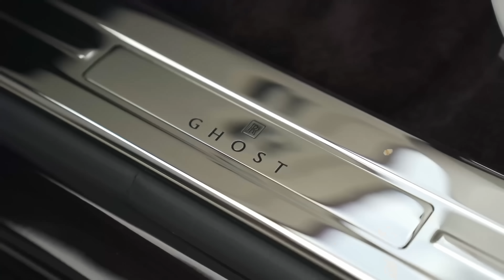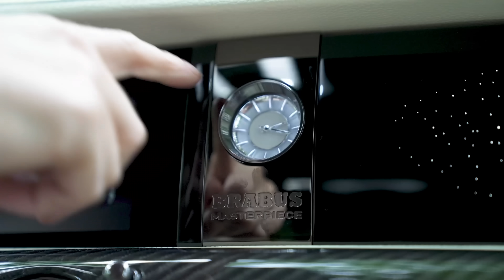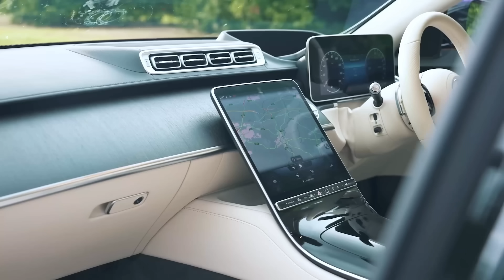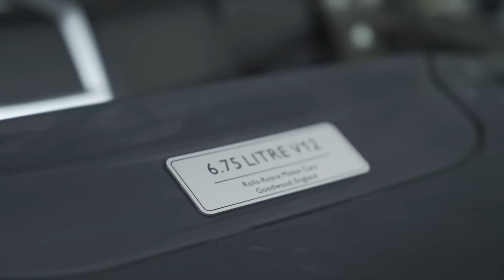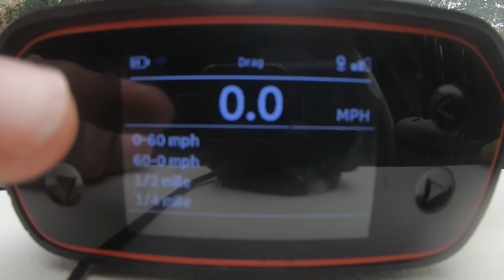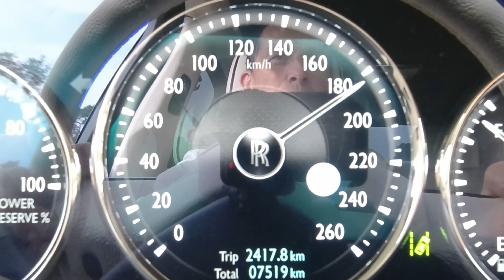Самый быстрый Rolls-Royce - ПРОКАТИЛИСЬ ПО АВТОБАНУ!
Это самый суровый Rolls-Royce на свете - Brabus 700 Rolls-Royce Ghost!

Всё верно, и без того невероятно роскошный седан подвергли тюнингу Brabus! Посмотрим, что изменилось…

Во-первых, Ghost явно стал несколько агрессивнее обычного Rolls-Royce. Все хромированные элементы заменили на детали с более тёмным напылением Shadow Chrome! Также появились карбоновый спойлер и диффузор, плюс 4 выхлопа с титановыми наконечниками!

Салон у Rolls-Royce и так довольно роскошный, но Brabus умудрились сделать его ещё лучше! Как и снаружи, внутри весь хром теперь с покрытием Shadow Chrome, да и отделка салона в целом поменялась. Его заново обтянули кожей; эта участь не миновала даже ключ от машины! Также тут уникальные коврики из овечьей шерсти, эксклюзивные педали и даже карбоновые накладки на пороги с подсвеченным логотипом Brabus.

Но не все изменения видны невооружённым взглядом. Обычный Rolls-Royce Ghost был оснащён 6,75-литровым twin-turbo V12 мощностью 571 л.с. и 800 Нм момента. Brabus над ним поработали, и теперь он выдаёт 700 л.с. и 950 Нм момента! Благодаря этому время разгона до 96 км/ч сократилось с 4,9 сек до 4,6 сек.

Разумеется, такая машина стоит недёшево! За всё про всё Brabus запросят 560 тысяч фунтов!!! Так стоит ли авто таких денег? Смотрите новый обзор Мэта, чтобы узнать!

Таймкоды
00:00 Вступление
00:50 Дизайн
02:42 Салон
04:31 Багажник
04:58 Задние сиденья
06:14 Цена
06:43 5 недостатков
07:41 5 достоинств
08:39 Двигатель
09:08 0-60 м/ч (0-96 км/ч)
09:36 Езда
10:54 Езда по автобану
12:49 Вердикт